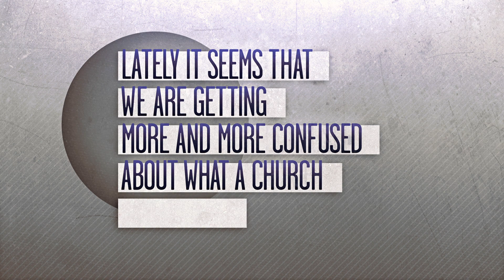This Is Church